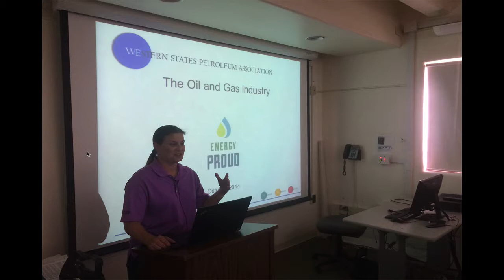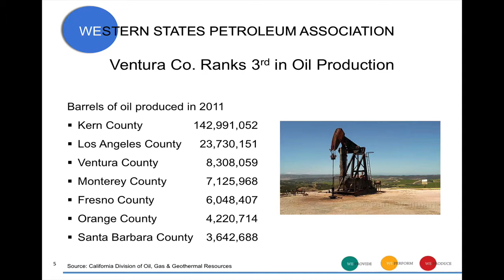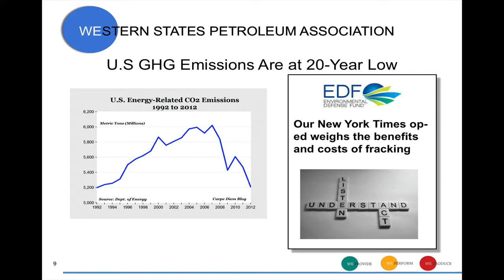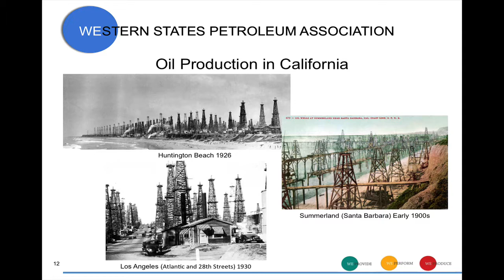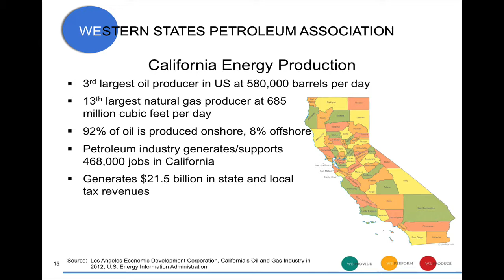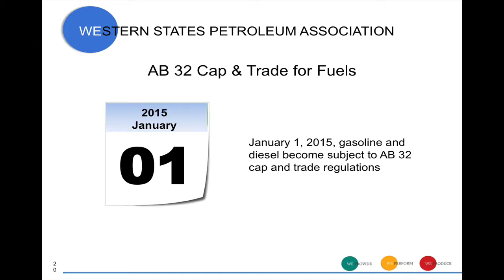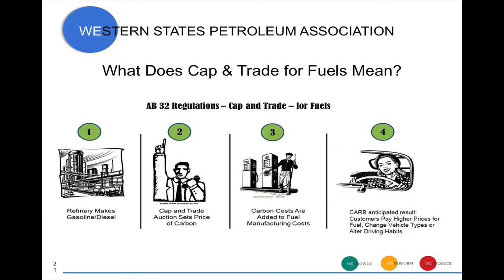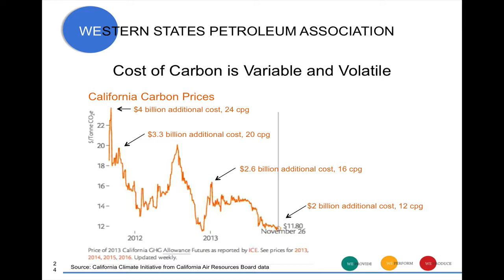OIl and Gas in Ventura County & California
Sandra Burkhart from the Western States Petroleum Association gives an overview of the history and current state of the oil and gas industry within Ventura County and the State of California.